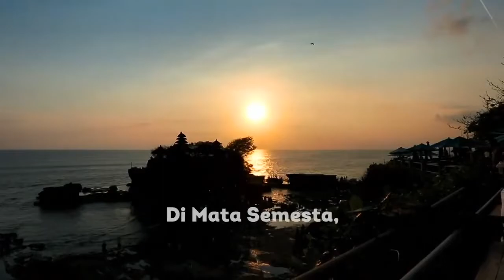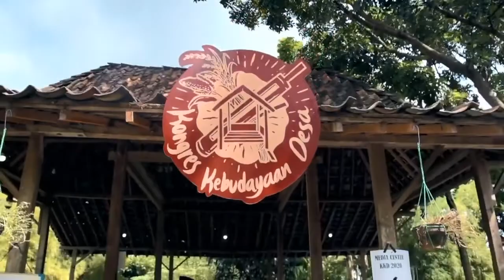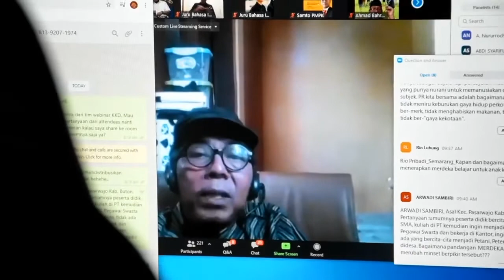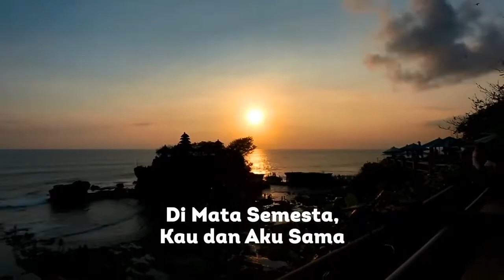Launching Buku 2 Inklusi 100%